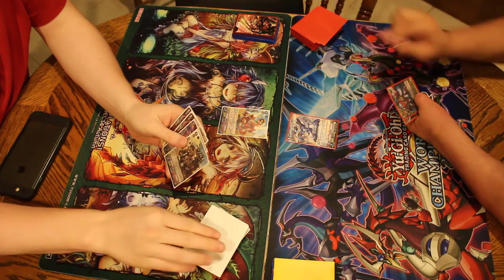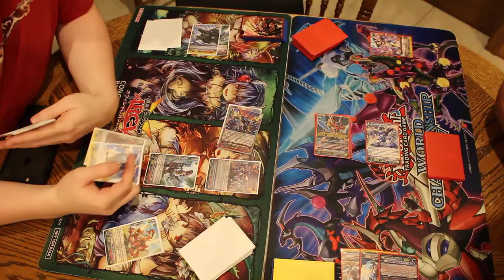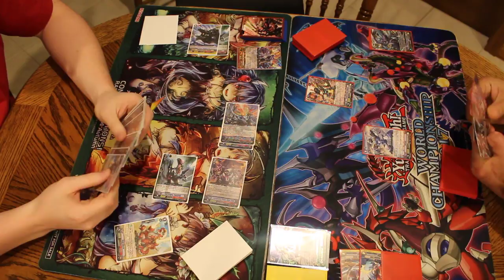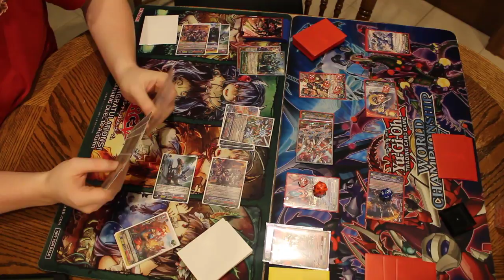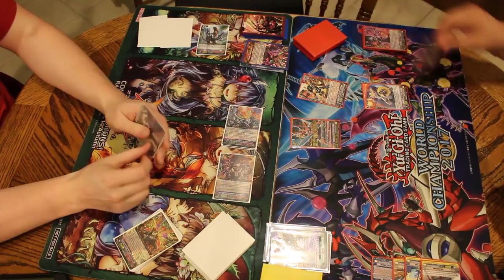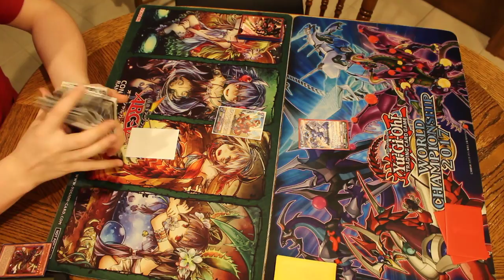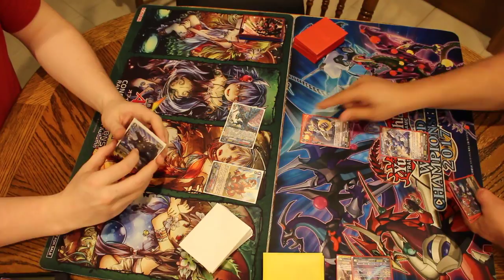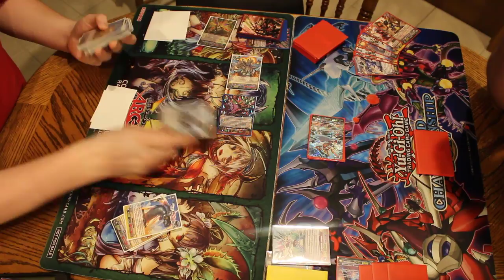Nova Grapplers Vs Tachikaze - Cardfight Vanguard Playtesting June 2017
More from our random playtesting! Hope you guys do enjoy this adventure!